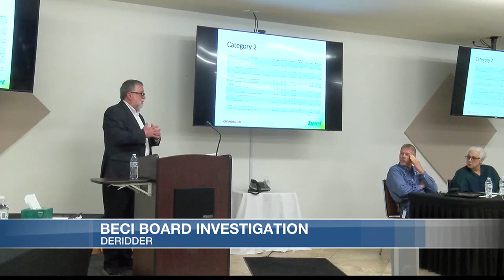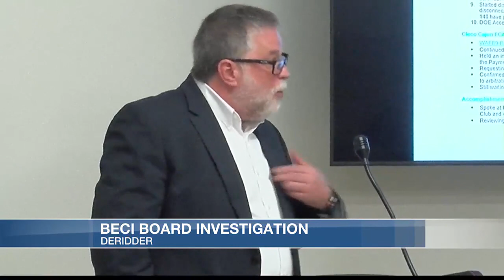Details of Beauregard Electric board investigation not yet released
A news release confirms some of the findings from an investigation into board members of the Beauregard Electric Co-op, but for some, the announcement may have created as many questions as it answered.

Co-op members are among those calling for more information since the release about the board investigation. It sheds some light on issues but withholds names and recommendations from Kean Miller, the law firm hired to do the investigation.